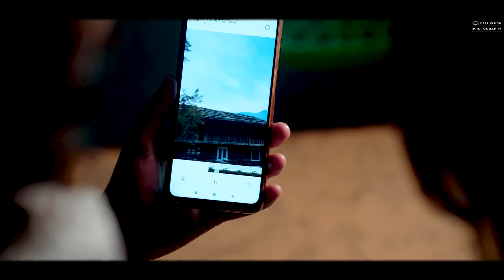HIMACHALI FOLK DIMENSION || HIMACHALI FOLK MASHUP || HIMACHALI PAHADI FOLK || Dj Blast Nati Songs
Hey Folks ,
First of all we so much thankful from the depth of our hearts that you've come across here to watch our Music Video & wish you all a very happy Makar Sankranti .
This is our first Video Project so please shower us with all your Love & Blessings ❤
We are too much grateful for your presence over here .

Regards ,
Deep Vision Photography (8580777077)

Vocals by : Aanjnay Sharma
Mixing/Mastering : Sargam Music
Lyrics : Traditional
Flute : Mr. Baldev

Produced by : Gulshan Thakur
Video by : Deep Vision Photography
Presnted by : DV Music Production
D.O.P : Gulshan Thakur
Drone : Gagan Paul
Editing : D.V.P Team
BTS - Sahil Suryavanshi Thakur
Management - Sagar Mehra

Cast : Rishabh Kapoor , Sujata Mahant , Shubham Negi , Simran Thakur , Sulabh Pandit , Anshita Mahant , Bappi Rajput , Harsh Thakur , Ritika Thakur , Rajat Sharma , Anjali Rajput , Alice Bodh , Aanjnay Sharma .

Grateful Towards : Veeresh Pathaia , Ritika Bashu Thakur , Ishaan Thakur

Special Thanks : The Villagers of Dashal , Naggar , Soil & Pangan .

All the songs in the above Video belongs to no particular individual or company as they are in Tradition from ages . All the songs are NCS .
no one can claim to have copyright over any of the songs ❤

Available on -